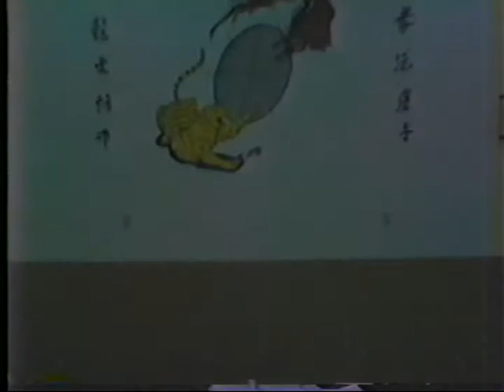AC Rainey's Kenpo Karate T& D style Circa 1983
Kenpo Martial Arts Instruction for T & D Students, affilliates and members.